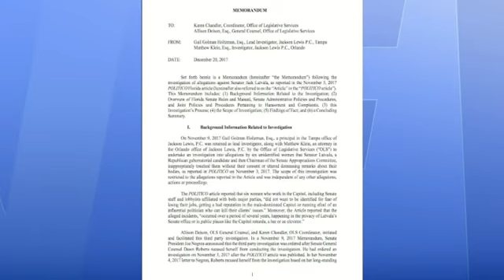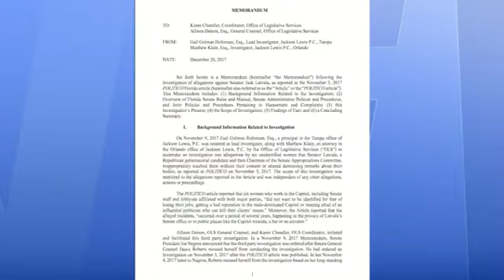“In the Silence is the Violence” Bay News 9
Sierra, women’s empowerment expert shares “In the Silence is the Violence”. No more silence, stand up.